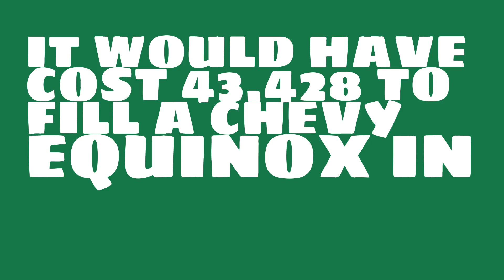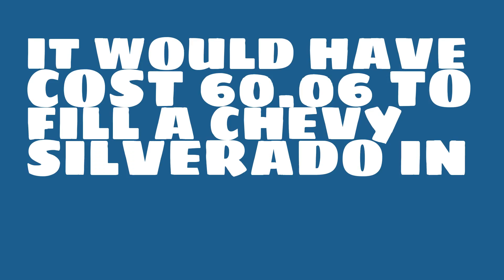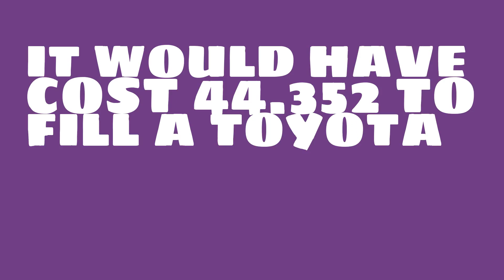How much would it have cost to fill a Mazda CX-5 in 2009?